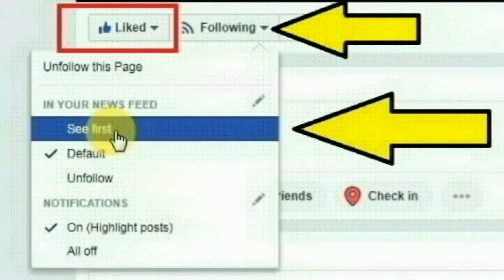ஆண்டிமடம் அ.தி.மு.க. ஒன்றிய பொருளாளர் செல்வராஜ் செய்த காரியத்தை பாருங்க | Tamilcure